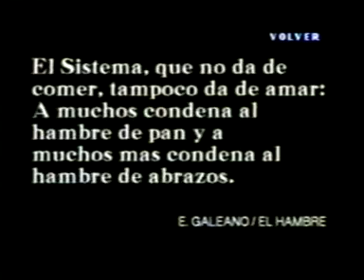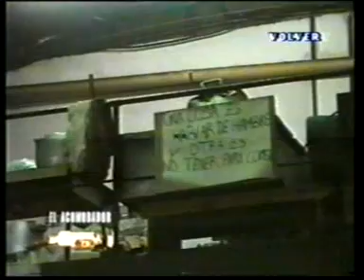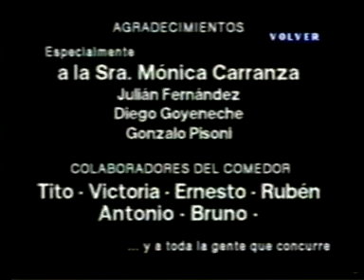"Los Carasucias" Cortometraje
"Los Carasucias" (1997) Cortometraje documental.

Guión y dirección: Marcelo Goyeneche
Camara: Diego Hernandez
Producción: Nathalia Peluso
Edicion: Javier Poma

En el barrio de Mataderos funciona un comedor popular, Mónica Carranza su creadora, nos cuenta sus sufrimientos sus alegrías y su lucha por llevar adelante su sueño: el de poder dar de comer y proteger a los más necesitados.

Corría el año 1997 y el neoliberalismo con su aliado criollo el Menemismo hacia casi diez años que venían trabajando en conjunto. Decidimos hacer este documental sobre el comedor comunitario "los carasucias" ya que nos llamo mucho la atención por la noche la cantidad de gente que se acercaba al lugar a buscar comida en una muestra clara de como la marginalidad el desempleo y la miseria crecían a pasos agigantados

Las características principales del neoliberalismo son seis:

-La desregulación, medio que elimina parte de los controles oficiales a favor de la producción privada de bienes y servicios.

-Desincorporacion de entidades publicas.

-Venta de bienes de inversión a particulares.

-Concesión a la iniciativa privada de servicios, principalmente los de comunicaciones y transportes.

-Eliminación de subsidios

-Adelgazamiento del aparato burocrático.

-Crecimiento del Ejercito Industrial de Reserva

Eso fue una Intro, ahora vamos a las consecuencias

Consecuencias del neoliberalismo

Las cifras del subdesarrollo

insostenible

En América latina medio millón de niños y niñas mueren cada año por enfermedades que pueden prevenirse e incluso curarse. 20 millones de infantes no pueden asistir a la escuela por la pobreza en que viven. 17.000 millones de dólares anuales se gastan para alimentar animales domésticos en Europa y los Estados Unidos, mientras que sólo 6.000 millones se invierten en enseñanza básica en el mundo. La miseria en que está inmersa la mayoría de la población mundial es conocida, pero poco difundida. Los siguientes datos confirman las consecuencias graves y nefastas del neoliberalismo.
Saber que uno de cada seis habitantes del planeta no tiene agua; que la mitad de los niños, niñas y adolescentes de América Latina y El Caribe viven algún grado de pobreza; o que 17 millones de personas mueren al año por no poder conseguir los medicamentos necesarios para curar sus afecciones; son algunas razones más para oponerse a una guerra que impulsa el mandatario norteamericano, como venganza tras haber sido herido en el corazón del imperio financiero y militar mundial.